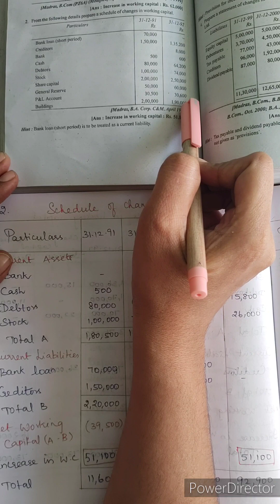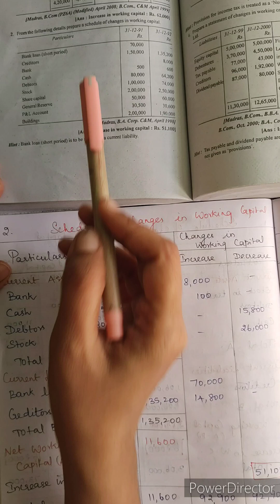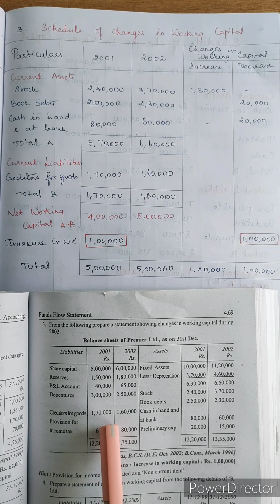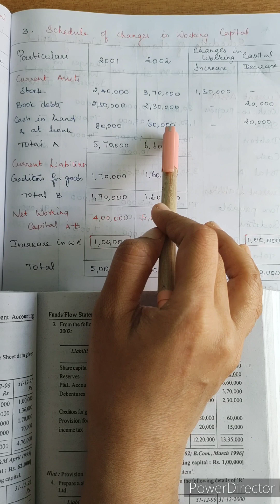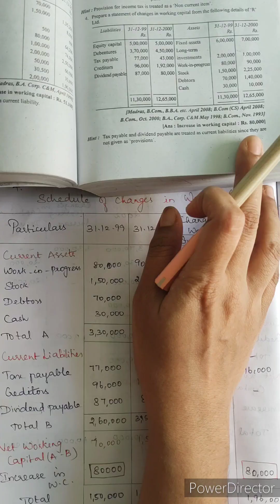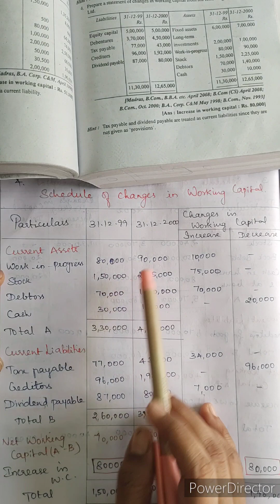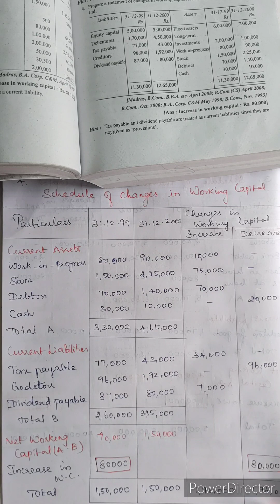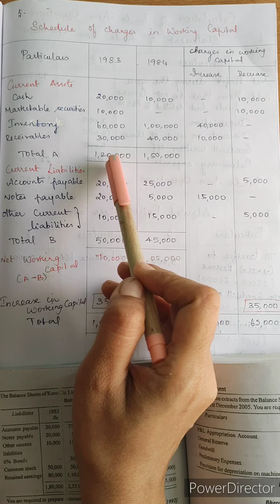Management Accounting | Funds Flow Statement | Working Capital Statement | Part 2 | Tamil